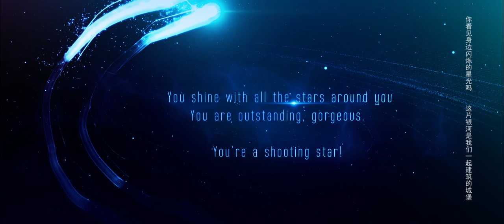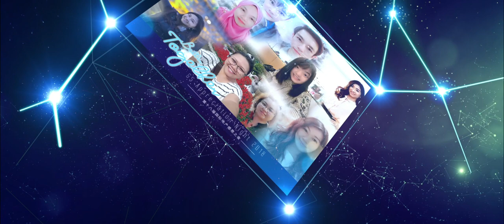GS Reality Sdn Bhd 【Awards Presentation Themes Opening Video】